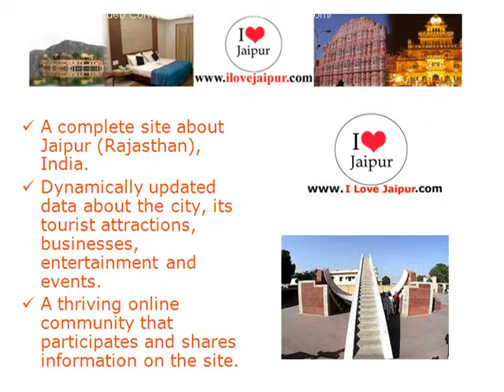Hotel Regal.Jaipur, Rajasthan, India - Hotels in Jaipur